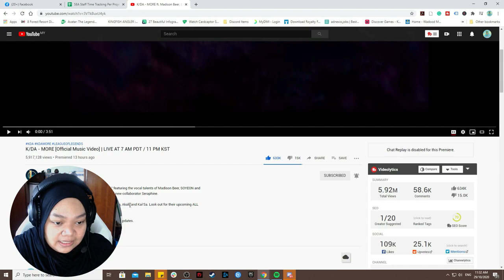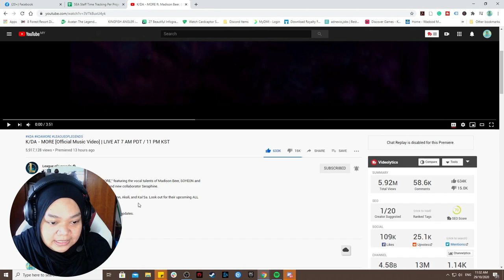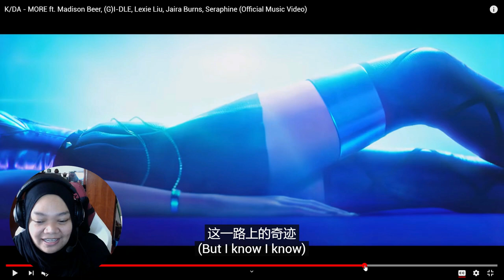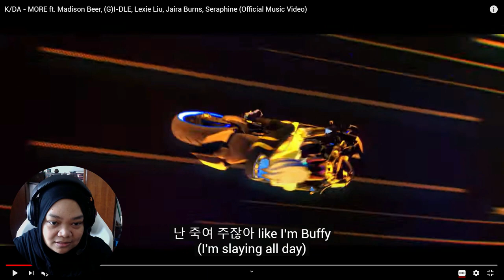[REACTION VIDEO] K/DA MORE Official Music Video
K/DA is back again with a new music video for their new music called MORE. Best part they featured the new teased champion that is Seraphine!

Ascend the throne. K/DA is back with “MORE,” featuring the vocal talents of Madison Beer, SOYEON and MIYEON of (G)I-DLE, Lexie Liu, Jaira Burns, and new collaborator Seraphine.

K/DA is a virtual music supergroup by Ahri, Evelynn, Akali, and Kai’Sa. Look out for their upcoming ALL OUT EP, releasing on November 6, 2020.